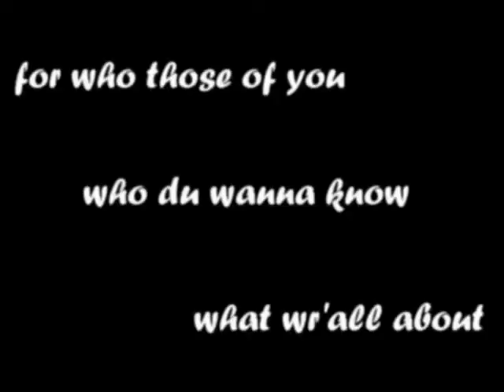karate pinas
i collected this video and i edited it.. hahaha pinoy ASTIG!